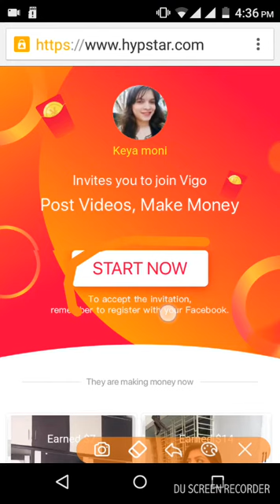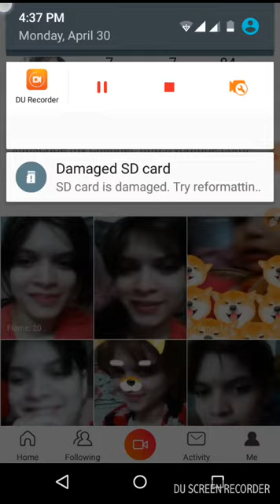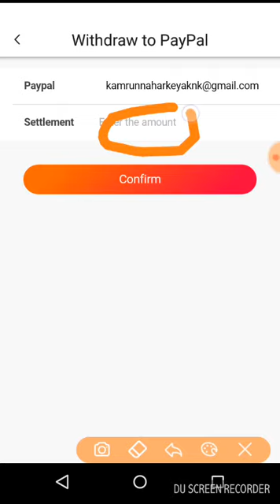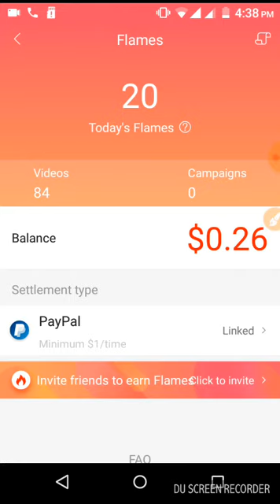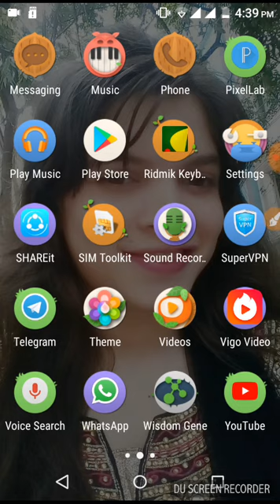২০১৮ সালের সবচেয়ে সেরা এপ, ২ দিনে ১.২৬ ডলার ফ্রী ইনকাম, free money app 2018, live payment proof,